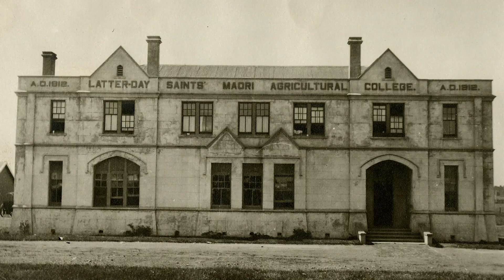MAC Historical Marker Commemoration